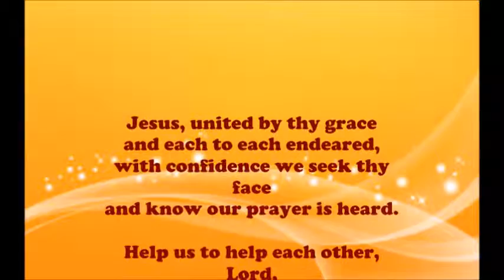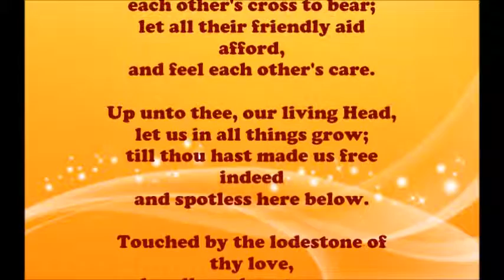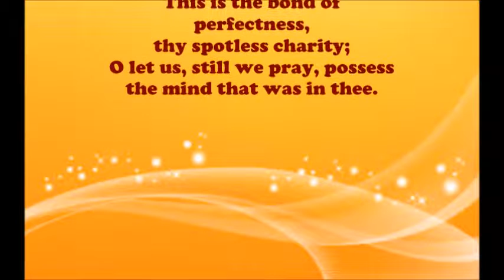Jesus, United by Thy Grace